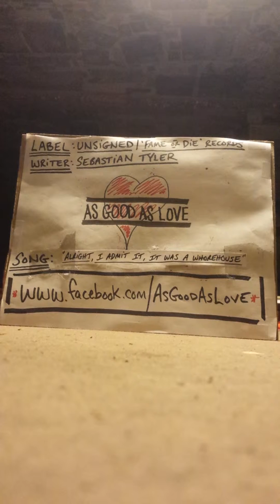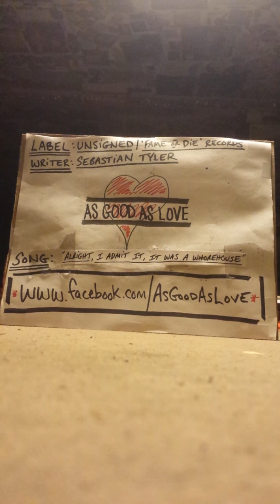AGL-'Alright,I Admit It.It Was A Whorehouse'(demo)